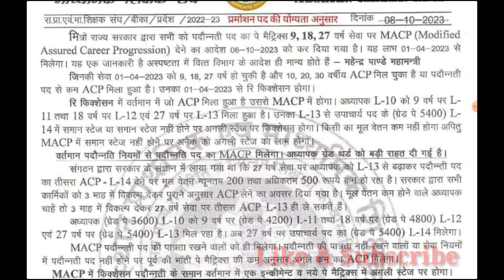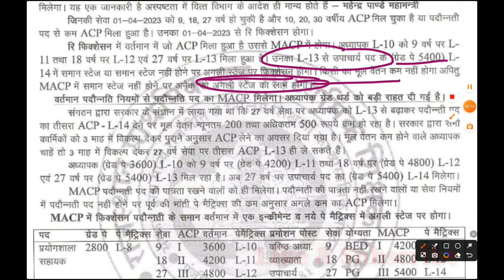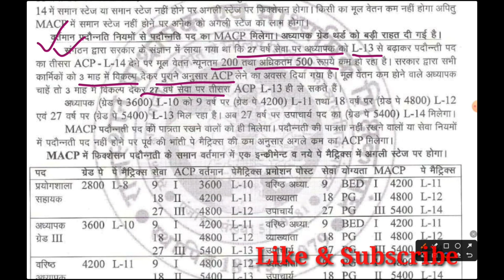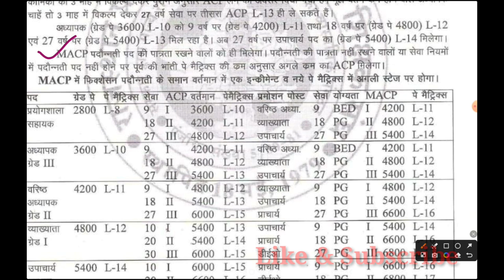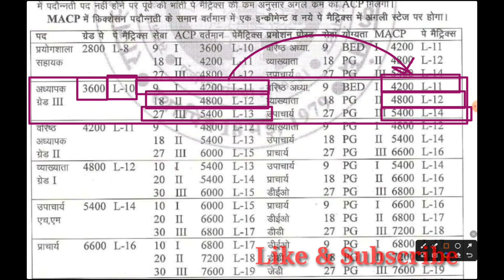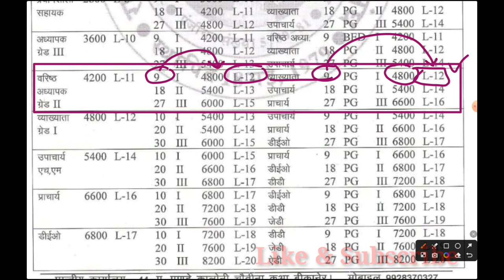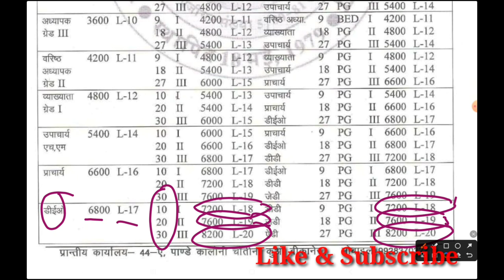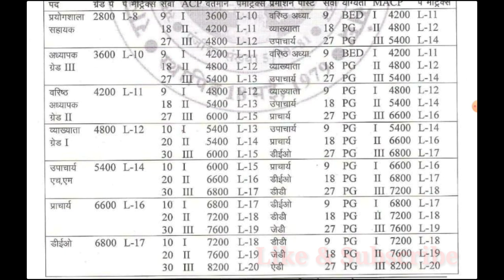MACP NEW ACP ( 9,18,27) RULES किन किनको कितना मिलेगा लाभ ? समझिए सरल भाषा में उदाहरण सहित